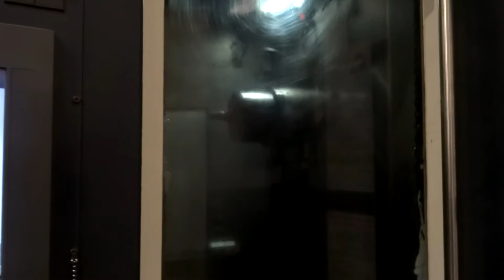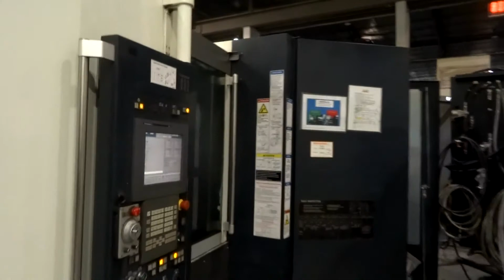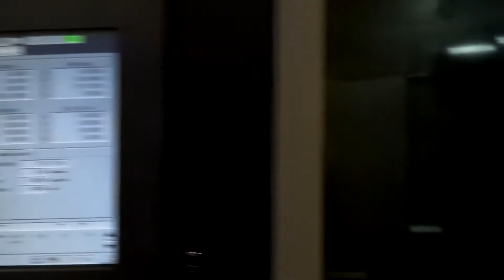MAKINO A51NX 4-AXIS CNC HORIZONTAL MACHINING CENTER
Inventory #: 37430